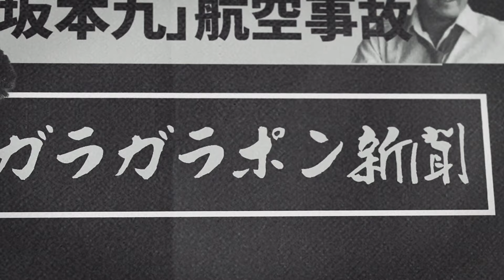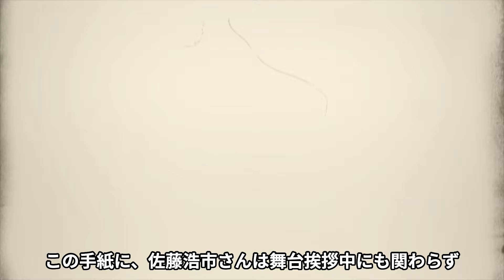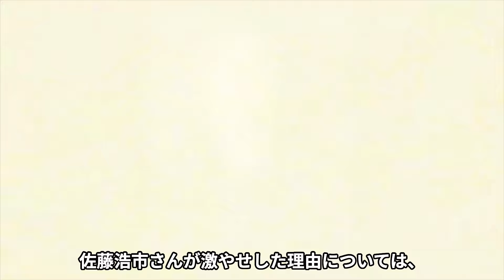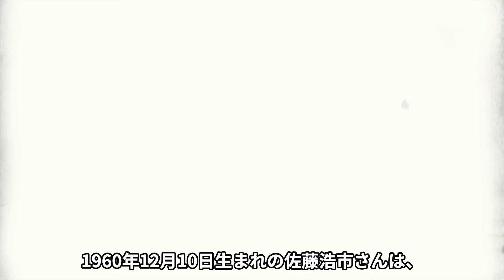佐藤浩市の激痩せした現在...癌闘病の真相に涙腺崩壊！『阿部一族』でも活躍した名俳優の手塚理美との不倫や再婚妻の正体...父・三國連太郎との絶縁関係や遺言を守らなかった理由に驚愕！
今回は、佐藤浩市さんについて調査した情報を紹介します📰

映画では、2015年「愛を積むひと」、「起終点駅　ターミナル」、

2016年「64-ロクヨン-」の前偏、後編で主演を務めたほか2017年には「花戦さ」に出演。

テレビでは、2016年朝日ドラマ「狙撃」、TBS「LEADERS」 に主演。

CMでは、トヨタ、三井住友信託銀行、サントリー「-196℃ 極キレ」に起用された。